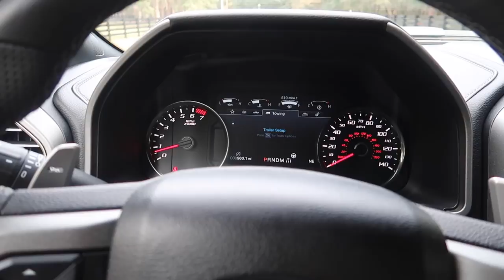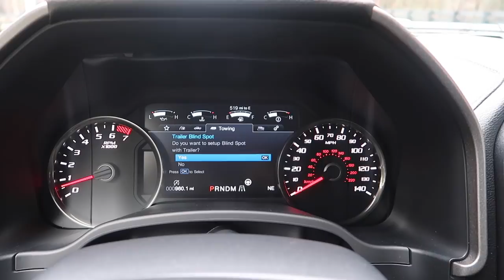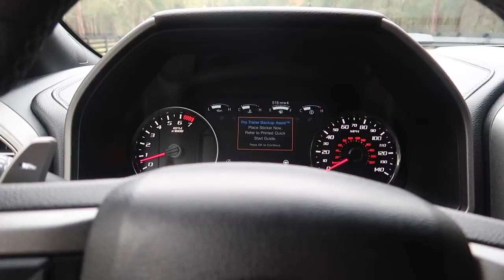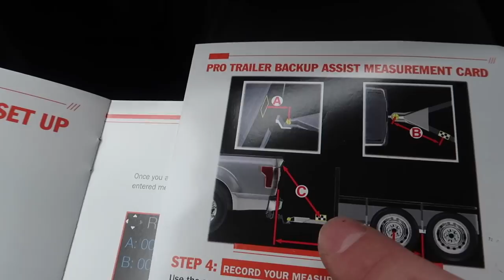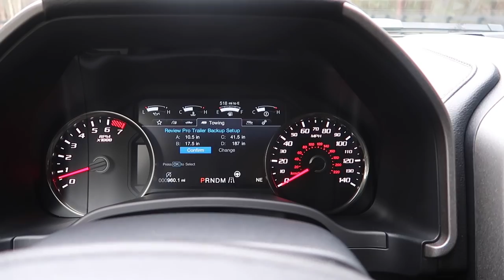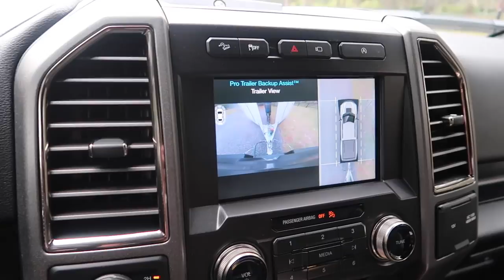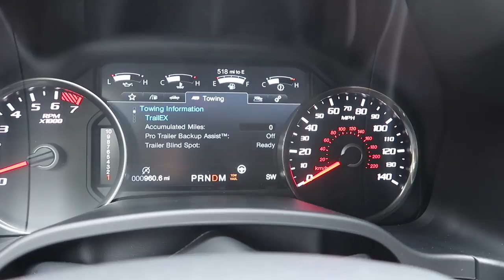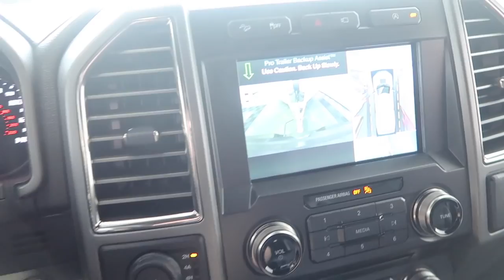Ford F150/Raptor "Pro" Trailer Back-up Assist | Full Set-up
And by "Pro," I mean goof.  I walk through the entire set-up and use of  Ford's new trailer backing system.

Everything Else I Use That We Don't Have At OG: